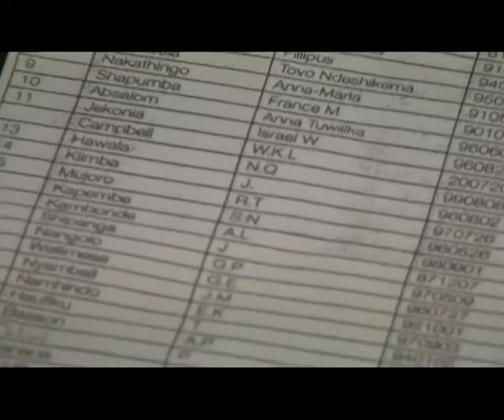Scam prompts Windhoek VTC to tighten security. By: Selma Taapopi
Criminals continue to find new ways of scamming the public, and the City Police has arrested one such alleged fraudster, for impersonating a lecturer of the Windhoek Vocational Training Centre. The accused is said to have scammed two students into paying N$ 3 000.00 each for guaranteed placement at the Windhoek VTC after they did not make it onto the center’s successful applicants list. Following the suspect’s arrest, the Windhoek VTC alerted its staff, trainees and the surrounding community of the scam. The Head of Training at the Training Centre, Susan Heita, is urging the students, especially new intakes who are most likely to fall victim to scams, to keep an eye out and report any suspicious activity on campus. The WVTC’s management team says it is waiting for feedback on the City Police’s investigation, before conducting an internal investigation.